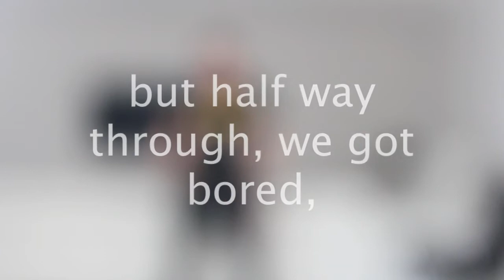L & R 2013